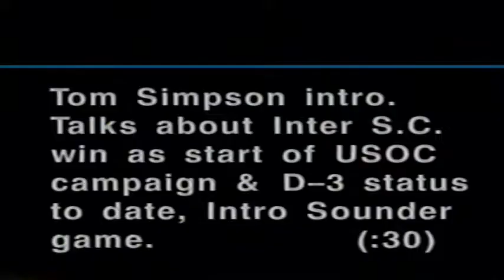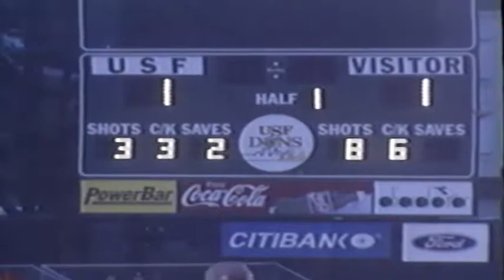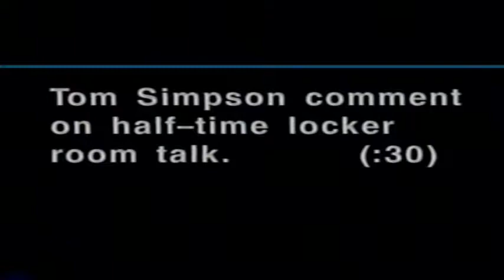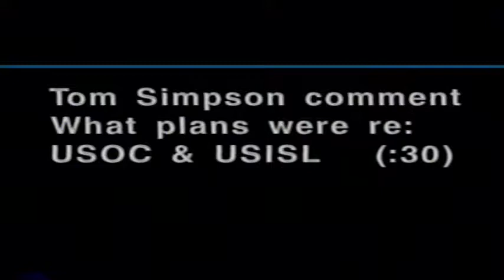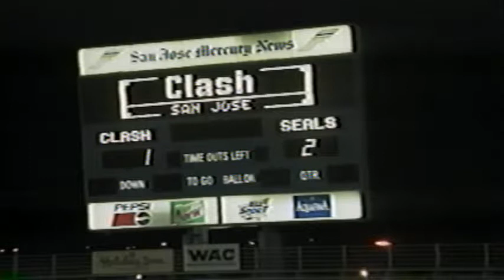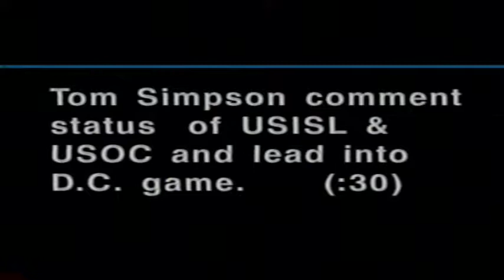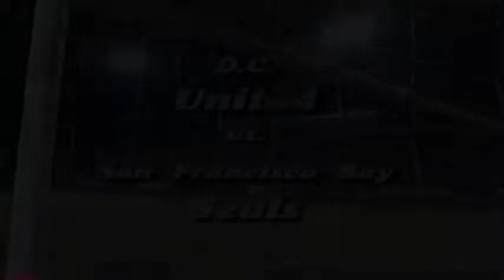1997 San Francisco Seals "Team of the Year" 1997